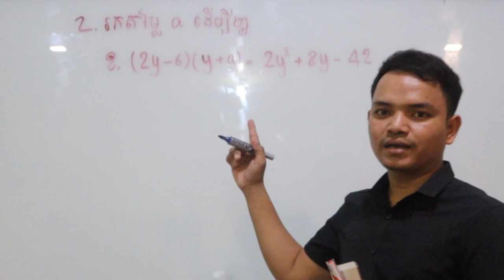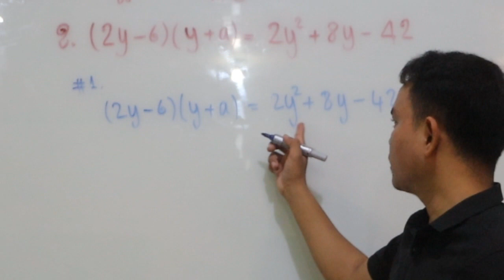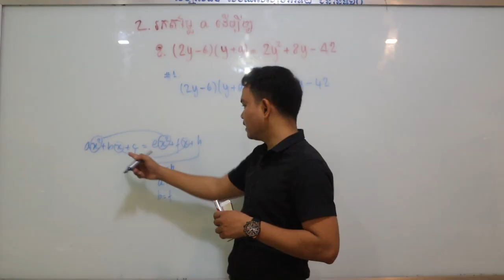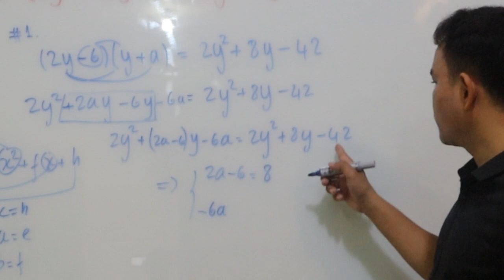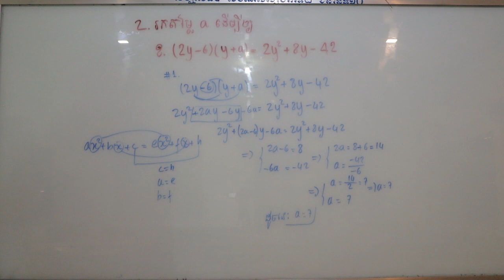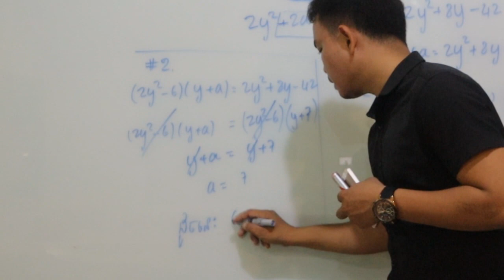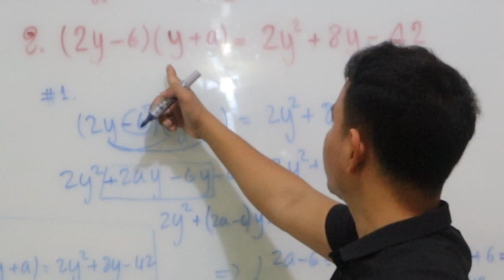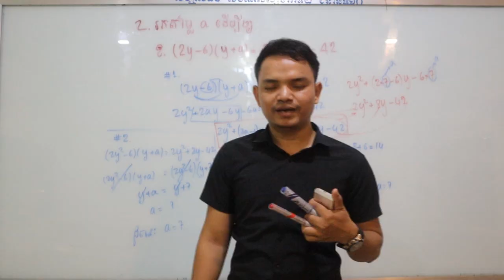Mathematics Grade 9 || គណិតវិទ្យាថ្នាក់ទី​ ៩ [CHHAIMOM]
ការរកតម្លៃ a​​​ គណិតវិទ្យា ចំពោះពហុធាដឺក្រេទី២
ការបង្កើតវីដេរីនេះឡើងដើម្បីផ្តល់ចំណេះដឹងតិចតួចសម្រាប់ប្អូនៗ